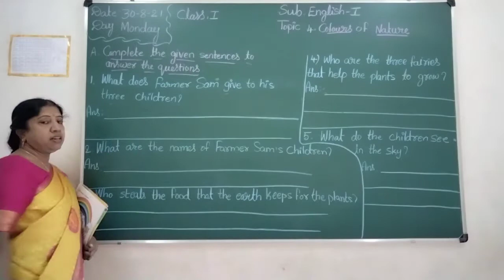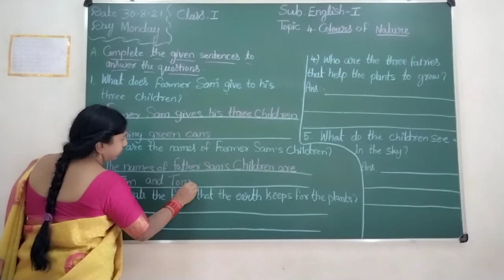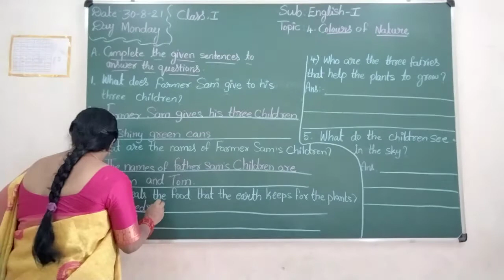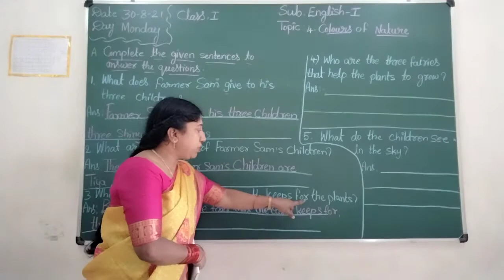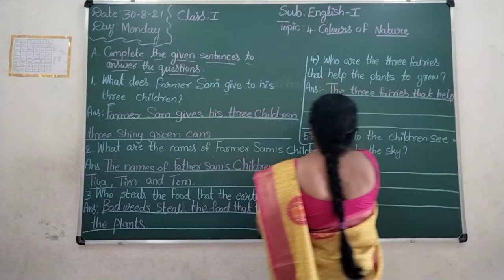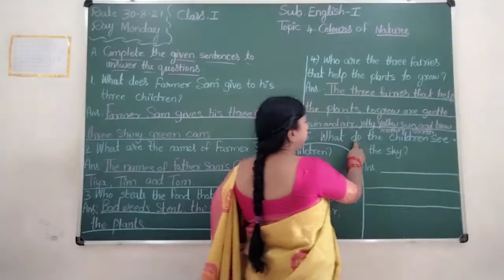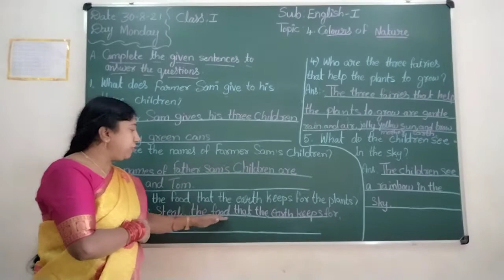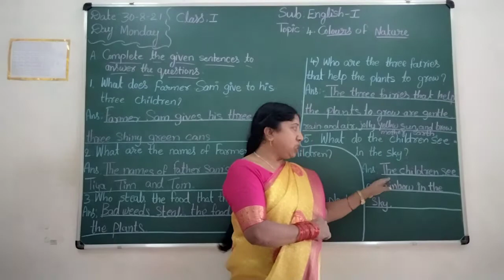VPS/ 1st/ English-I/ Session 116/ 2021-22